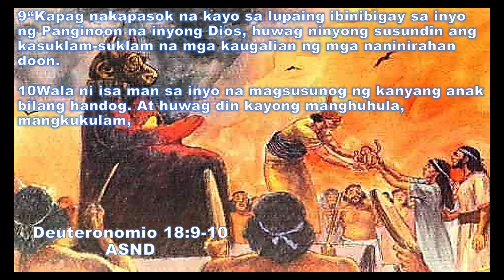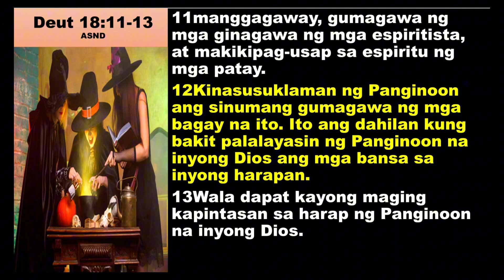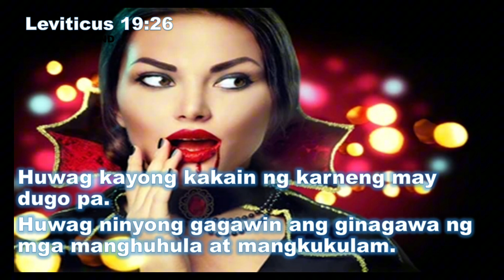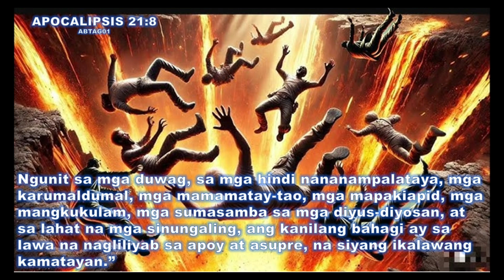Dapat ba nating icelebrate ang halloween?